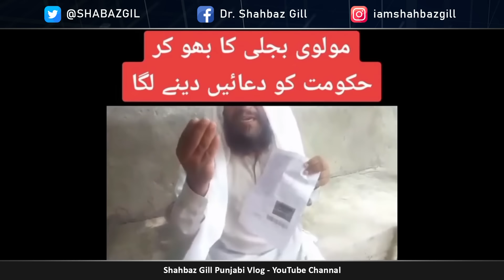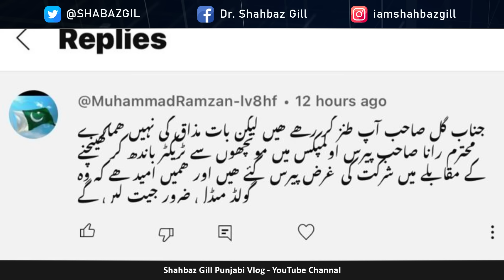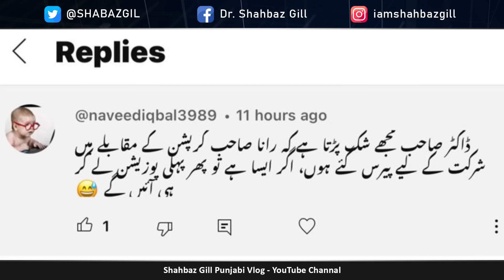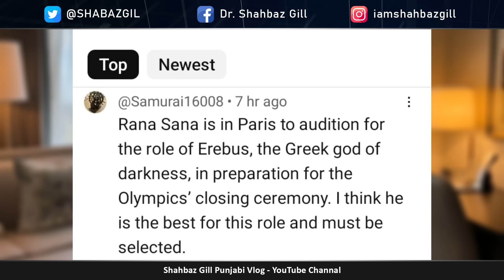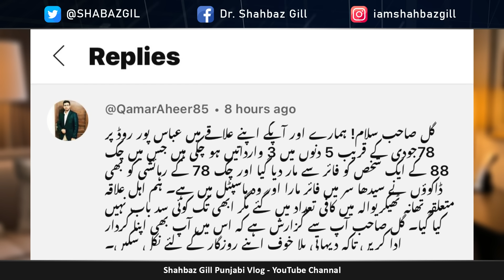خلیل الرحمن قمر وڈیو لیک تے مولوی دی بد دعا | Punjabi Vlog